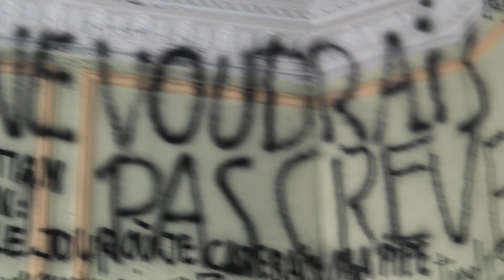[TEASER] L'Autel du Diable - Enquête paranormal